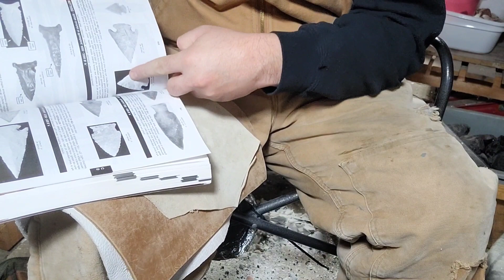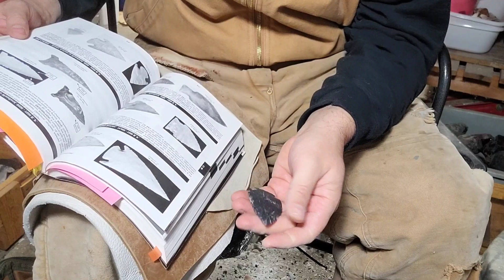Novaculite Corner Notch